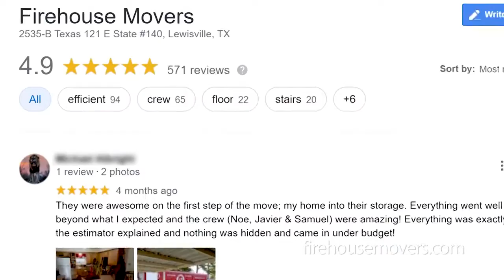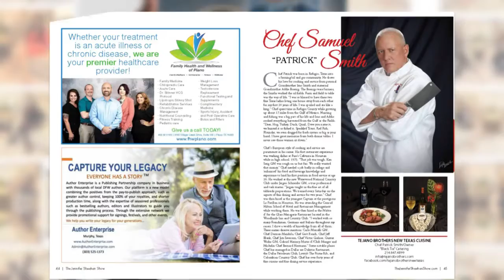THE JENNIFER SHEEHAN SHOW TESTIMONY OF TRANSFORMATION